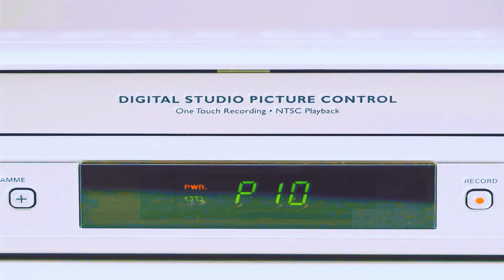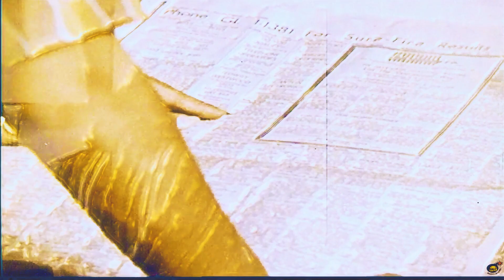Sid Davis' PSA: Seduction of the Innocent: Cartoonized("Sick Davis") - BEST QUALITY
Another Sid Davis public domain classic to melt into.